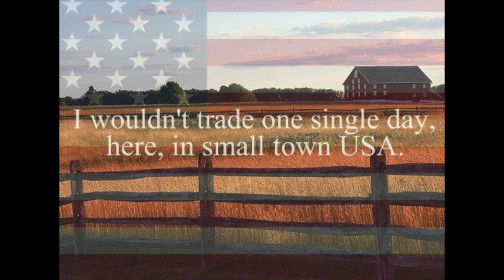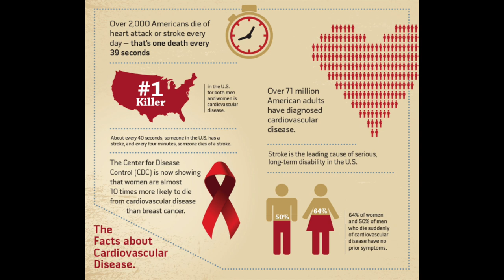Journey To Miss Teen International: Miss Teen Arkansas International 2017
Meet Miss Teen Arkansas International 2017 -  Maggie Williams as she starts her journey to Miss Teen International 2017!